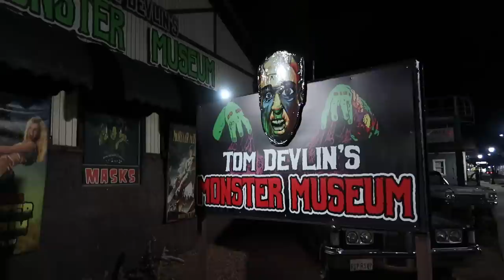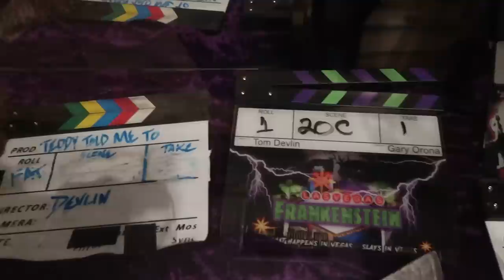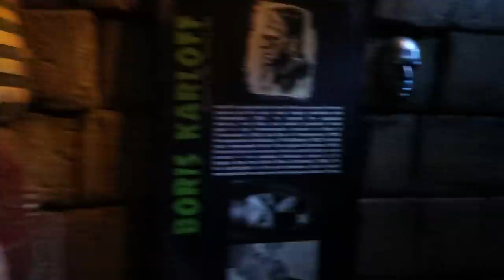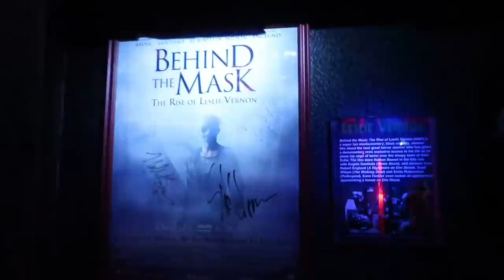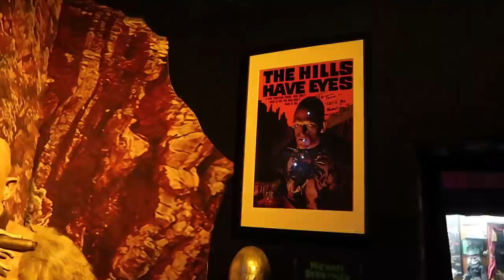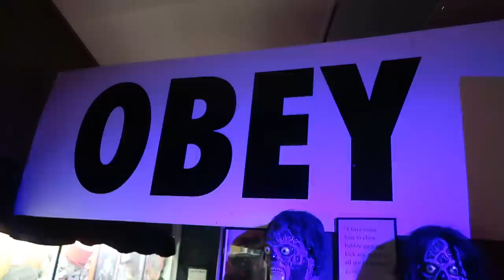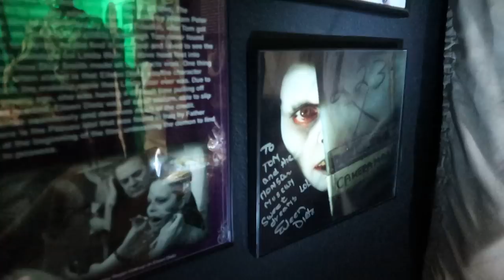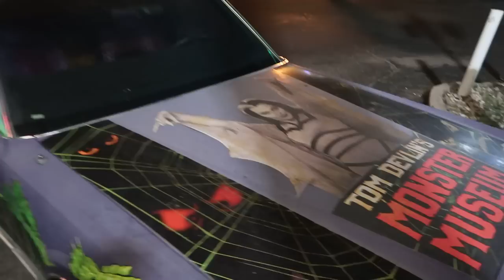Tom Devlin's Monster Museum 2023 - Wandering The Monster Museum Alone at Night! - Boulder City, NV